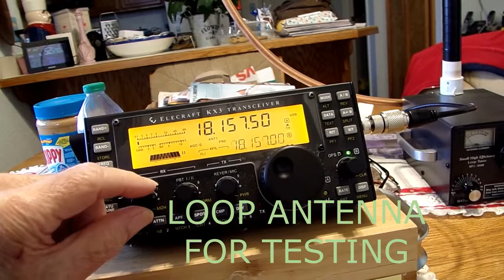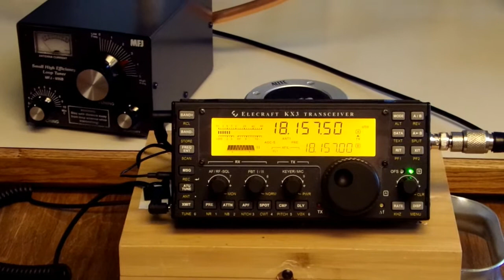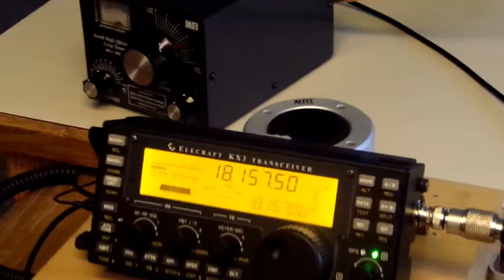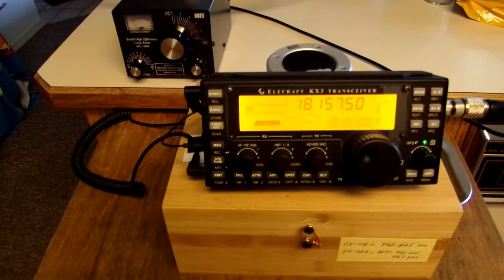QRP LOOPANT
TESTING QRP RADIO WITH LOOP ANT INDOOR